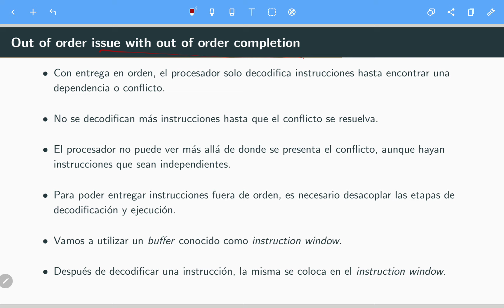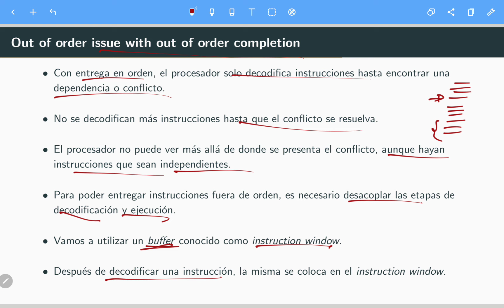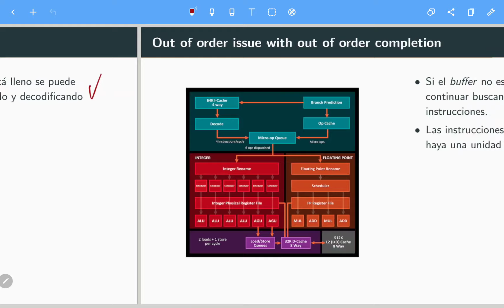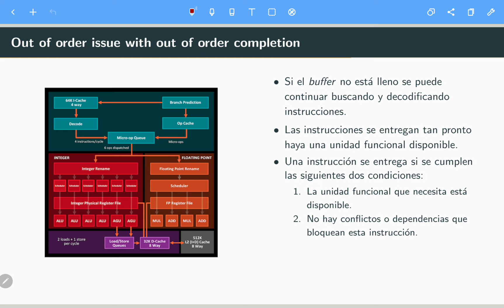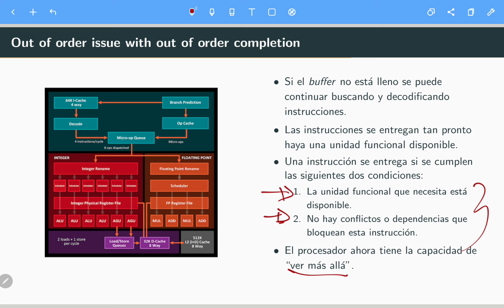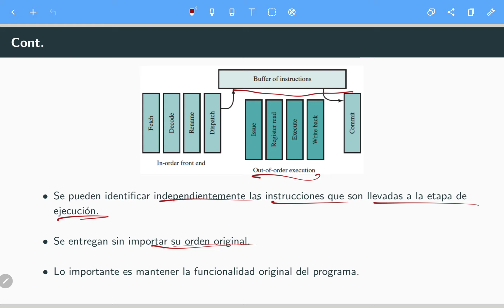Arquitectura de Computadoras I S9 08 Out-of-order-issue-with-out-of-order-completion